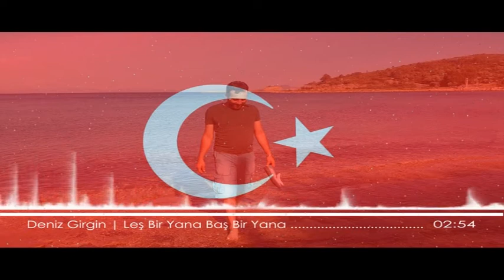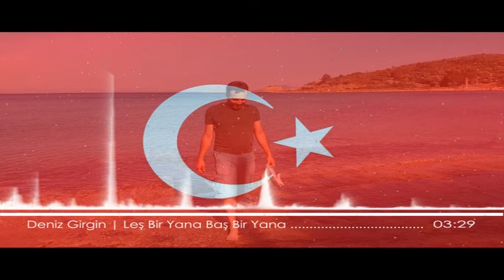Leş Bir Yana Baş Bir Yana